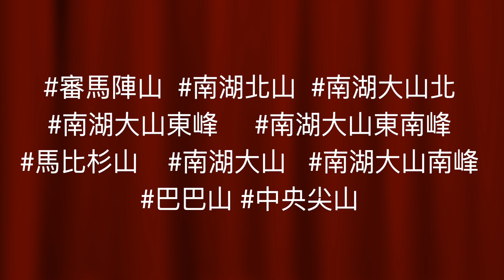+886 Free Riders（台灣）自由行者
We are +886 (Taiwan) Free Riders, enthusiastic about Mountain Biking, Rock Climbing, River Stream Climbing and backpacking for all Taiwan natural and outdoors.
我們是+886（台灣）自由行者，熱衷於越野自行車、攀岩、遡溪攀登和背包登山旅行於台灣自然山林和戶外生態活動。